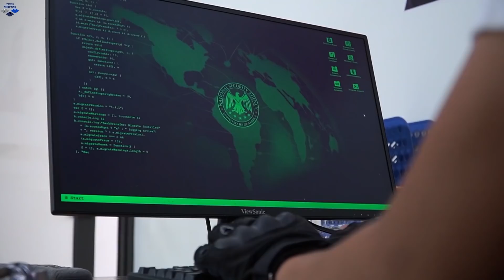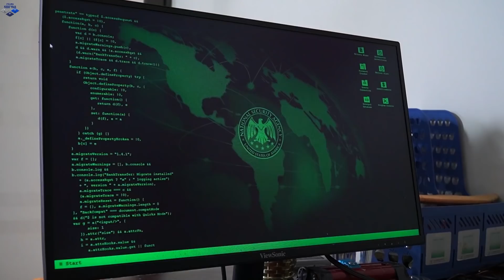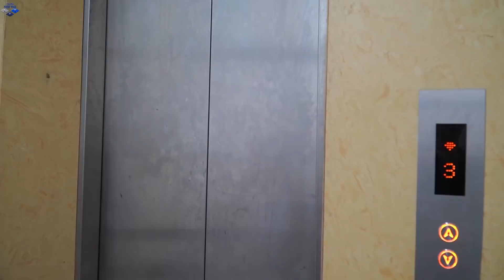Nerf Guns War : S.W.A.T Men Of SEAL TEAM Nerf Guns Fight Crime Dr Lee Chaos In The Abandoned House